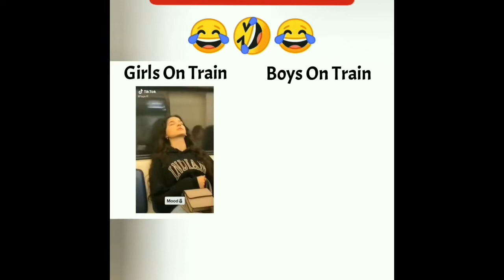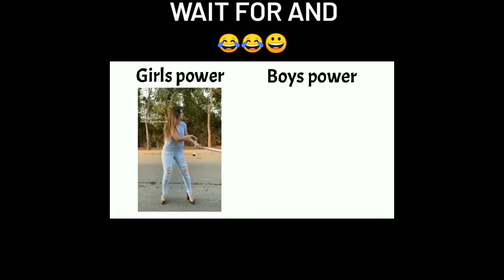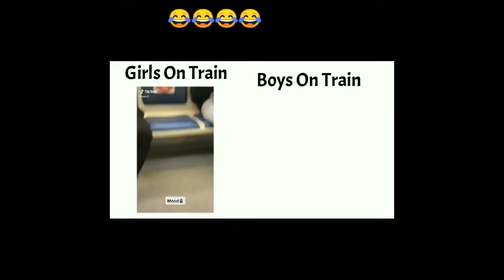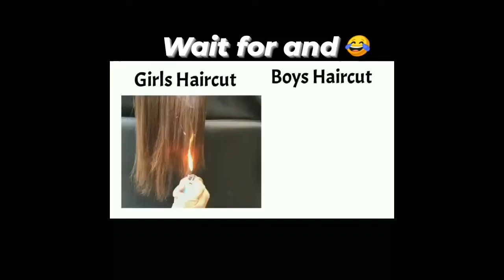Boys VS Girls Memes | Boys VS Girls Compilation | Boys VS Girls Attitude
Trending Memes | Dank Indian Memes | Viral Memes | Indian Memes Compilation | MEME BOSS